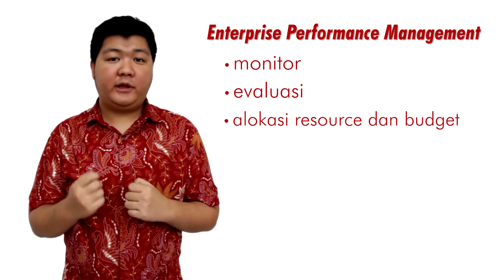What is Enterprise Performance Management - EDSEN Consulting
Edsen Consulting is a professional IT and management consulting firm which specialist on Custom Application, Business Intelligence and Enterprise Performance Management.